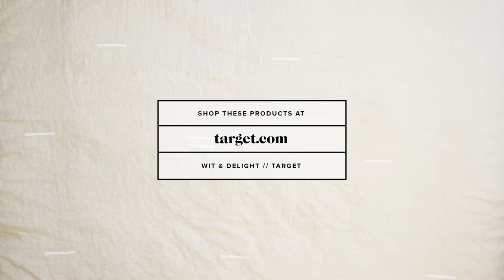Dressing Your Bump (without breaking the bank)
Wit & Delight has partnered with Target and their Liz Lange line of maternity wear, to provide wardrobe inspiration on how to stay stylish (and comfortable) during your pregnancy.